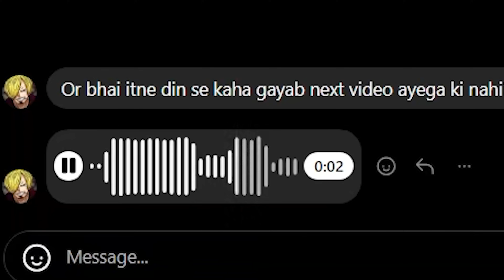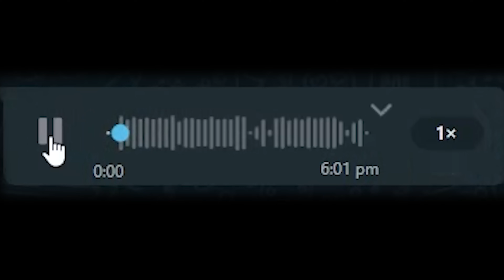Mr.FalanaG Comeback?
comeback video.

 i hope so u don't forget me